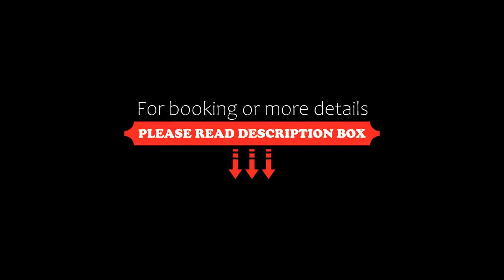Ibis Abu Dhabi Gate, Abu Dhabi, United Arab Emirates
About Property:
The 3-star Ibis Abu Dhabi Gate hotel is ideally located at the end of the creek between Abu Dhabi Gate City and Bain Al Jessrain in Rabdan area. Ibis Abu Dhabi Gate hotel is perfect for both business and leisure. ADNEC (Abu Dhabi National Exhibition Centre) and Abu Dhabi Airport are just 15 minutes away while Yas water world and Ferrari world are just 20 minutes away. Free high speed WiFi is provided in all public areas and rooms.
Featuri...
Property Type: Hotel
Address: 222 Al Maqta Street, Rabdan Area, PO 92156 Abu Dhabi, United Arab Emirates
Searching For
1. Ibis Abu Dhabi Gate - Abu Dhabi - United Arab Emirates
2. Ibis Abu Dhabi Gate - Abu Dhabi - United Arab Emirates Address
3. Ibis Abu Dhabi Gate - Abu Dhabi - United Arab Emirates Rooms
4. Ibis Abu Dhabi Gate - Abu Dhabi - United Arab Emirates Amenities
5. Ibis Abu Dhabi Gate - Abu Dhabi - United Arab Emirates Offers and Deals
Audio Credit:
Track Title: Subway Dreams
Artist: Dan Henig